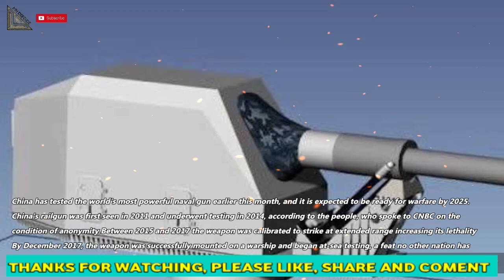China world's most powerful Railgun will to be ready installed on the destroyer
By December 2017, the weapon was successfully mounted on a warship and began at-sea testing, a feat no other nation has accomplished. The Chinese are expected to complete at-sea testing by 2023.